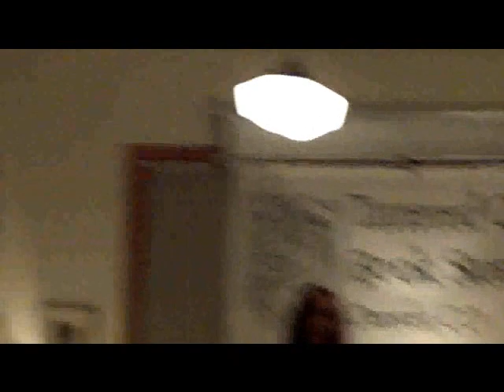Let Love In - Author, Debra Berndt Lecture @ Tattered Cover - Denver - Part 1 of 3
Debra Berndt, author of the bestselling book, Let Love In: Open Your Heart and Mind to Attract Your Ideal Partner, gives a lecture at Tattered Cover in Denver, Colorado about attracting love through the power of the subconscious mind and self-hypnosis.